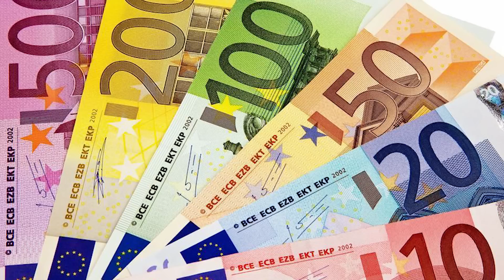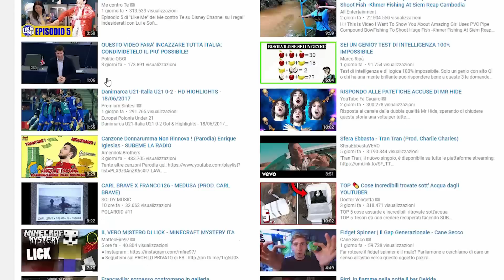DONNARUMMA E IL BUSINESS - Quando i soldi fanno la differenza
Salve ragazzi! Un breve video AdessoparlaSoto in cui dico la mia su uno degli argomenti del momento. Gianluigi Donnarumma ha deciso di non rinnovare con il Milan, sua squadra del cuore. Ma come, un portiere di 18 anni che ha avuto già tanto dalla vita, dietro pressioni del suo procuratore, Mino Raiola, guarda già il profitto e non la passione che può regalare questo bellissimo sport? Sono i soldi ragazzi, i soldi comprano qualsiasi cosa, nel calcio come in ogni altra cosa. Infatti parlerò anche di come youtube sia cambiato nel tempo, fino a degenerare come ora. Spero vi piaccia. Buon proseguimento!